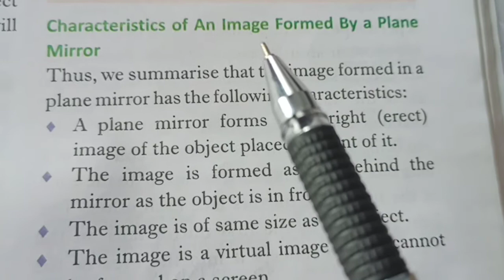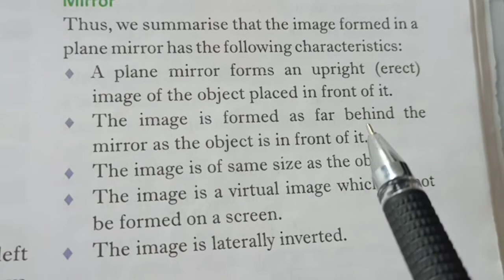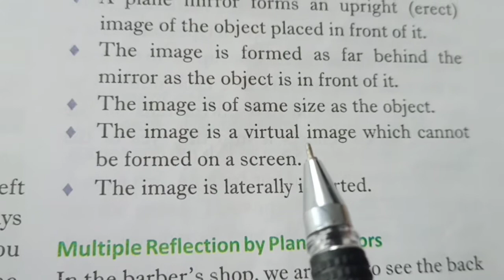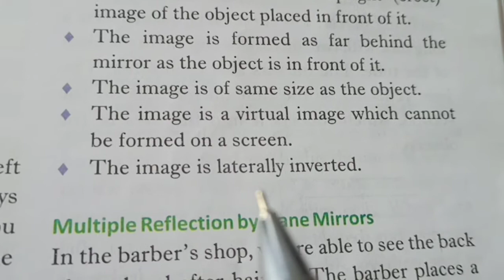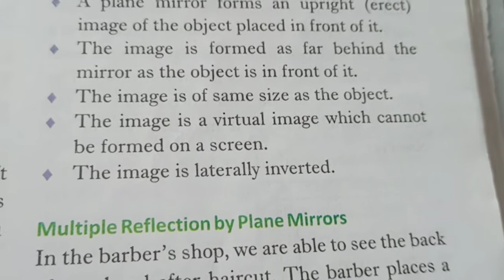Science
Characteristic of image formed by plane mirror